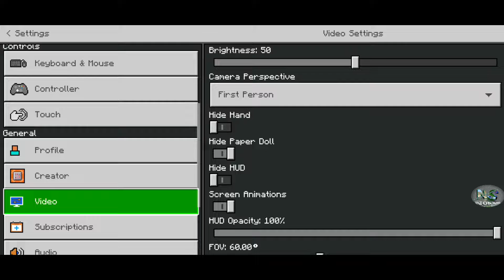KINGDOM UPGRADE ONLY DECORATION #3 (GARDEN TUTORIAL)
garden tutorial in minecraft
garden decoration tutorial in minecraft

I using audience love power 💝🙏 it's no my power

telegram chainal link(join telegram)
NONSENSE Gamer

about video...
how to make
how to make a garden
guarden ideas in minecraft
guarden idea
medieval castle in minecraft
how to make medieval castle
world largest garden in minecraft
100 days in minecraft
Chapati hindustani gamer
Fleet gamer
I m bixu
Medieval castle minecraft
herobrine smp
hindustan gamer loggy
minecraft but
minecraft castle tutorial
techno gamerz
The rawknee games
therawknee games
rtx 3080
rtx 3060
rtx 3090 ti
Rtx 3090